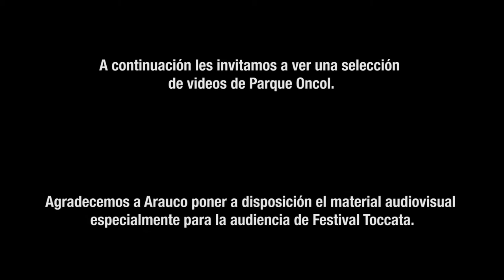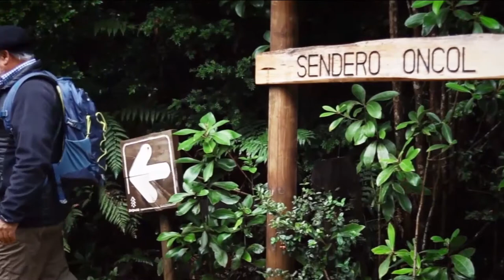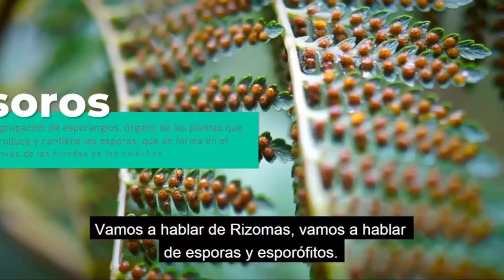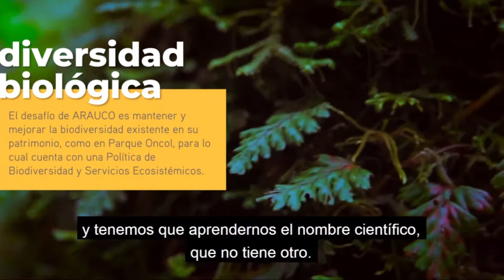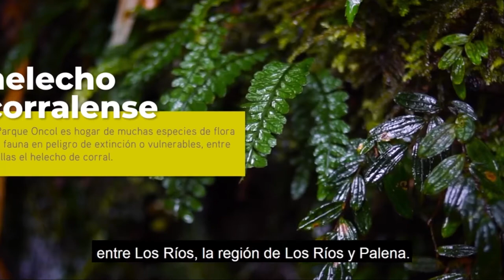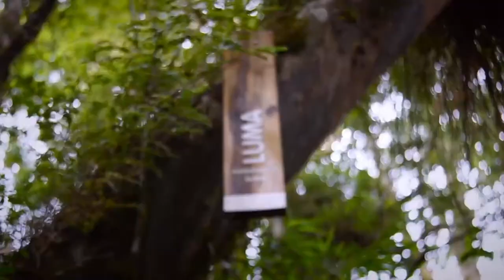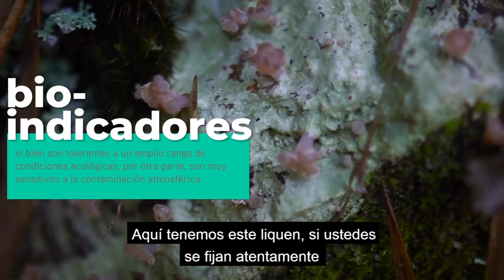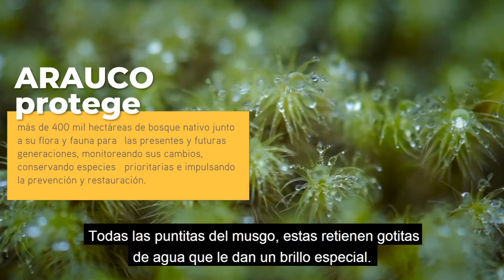Conoce Parque Oncol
A sólo 28 km de Valdivia se encuentra  este parque que alberga variadas especies de flora y fauna endémica, entre estos, distintos tipos de bosques, diversas especies de helechos, anfibios, aves y mamíferos de la zona. En este video, producido especialmente para Toccata, Pascual Alba, conservacionista, invita a descubrir su magnitud y valor.